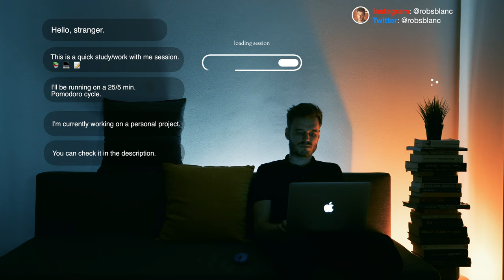Study with me: a Modal Jazz 🎵 playlist for a Rainy Night study session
Are you looking for the perfect study playlist to get focused on a rainy night? In this video, I've curated a selection of Modal Jazz sounds merged into a playlist for a rainy night study session and calm effects to help you study effectively when it's pouring outside.

This relaxing study playlist features over 2 hours of no-lyrics ambiance to avoid distraction, including piano instrumentals, lofi beats, and ambient rain sounds. I've chosen each song to be soft yet engaging enough to keep you motivated while hitting the books on a stormy evening. The mix of genres and tempos is ideally suited for different types of tasks like reading, writing, or problem-solving.

With this background music, you can study for exams, write papers, or focus on creative projects during inclement weather. The rain sounds provide a calming atmosphere to get in the zone without disturbing neighbors or housemates. Just press play and you'll be immersed in a cozy, productive mindset.

Whether you need background noise to drown out storms or just want a change from total silence, this "study with me" playlist has you covered on rainy nights. Give it a try - I'm confident you'll find it the ideal focus aid when darkness and storms fall. Let me know if you have any other questions!

Study and work with me for a real-time 2 hour Pomodoro Study/Work session [25/5]. The video contains chill & relaxing jazz study music while adding some rainy flavored 5-minute breaks. I am not studying for anything in particular. I'm simply working on various projects that I'm currently juggling. The one I am working on right now is called Visual Theory™. It's a way for me to improve my design skills while also combining simplicity with aesthetics while building ideas in the digital space.
Study and work with me for a real-time 2 hour Pomodoro Study/Work session [25/5]. The video contains chill & relaxing jazz study music while adding some rainy flavored 5-minute breaks.

I am not studying for anything in particular. I'm simply working on various projects that I'm currently juggling.

The one I am working on right now is called Visual Theory™

It's a way for me to improve my design skills while also combining simplicity with aesthetics while building ideas in the digital space.

Follow check the ↓↓↓ Visual Theory™ Project

*Notes for new viewers*
I was looking at these sessions and wondering: _how can I improve this?_ A kind reminder that simplification can be daunting.
Without further ado, the following improvements have been made to this video:

[1]
Added a wider on-screen timer. This one has a minimalist vibe and is sufficiently big so that one can see it from the corner of your eye.

[2]
I’ve switched positions for visual diversity.
Point of view 1 - first cycle
Point of view 2 - second cycle

[3]
The 5-minute Pomodoro breaks now feature an enhanced timer, individual pictures per break, and the location of the photos, together with the photographer’s name. Make sure you follow him on Instagram at @journeypawp and also download his photos

[4]
I’ve tried to make the work-to-break transition smoother. Please let me know if I succeeded. I will keep building on these small enhancements. Please let me know your thoughts, ideas in the comments.

⏱ TIMESTAMPS
0:00 Intro + Context
0:43 Session 1
25:42 5 min. Break 1
30:53 Session 2
55:52 Break 2
01:00:52 Session 3
01:26:28 Break 3
01:31:28 Session 4
01:56:42 Break 4 + Outro + Closing Thoughts